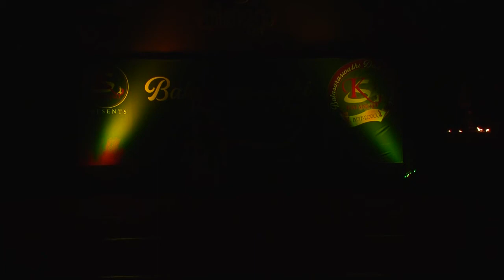Balasaraswathi Dance Festival (BDF 2020) mohiniyattam kalamandalam Aiswarya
BDF-2020 Conduted by KALANJALI.Festival Director SOUMYA SUKUMARAN.
2020 Jan 3,4,5 at Bharath Bharath (Department of Cultural Exchange Centre TVRM.) Inaugrated by Princess ASWATHI THIRUNNAL GAURI LEKSHMIBHAI